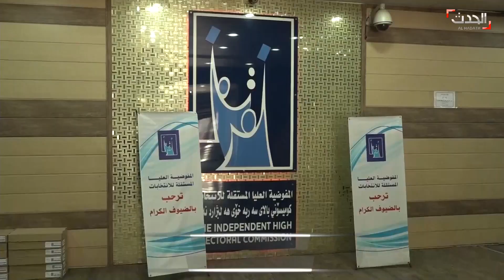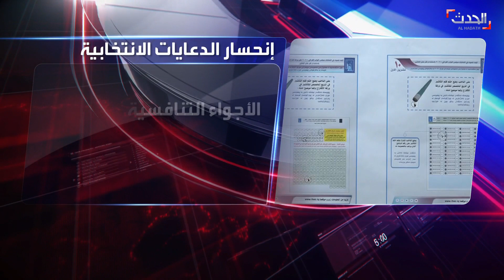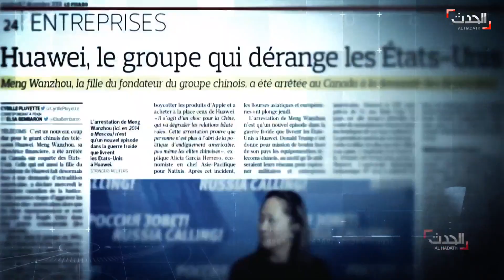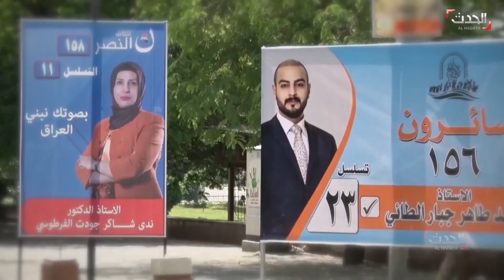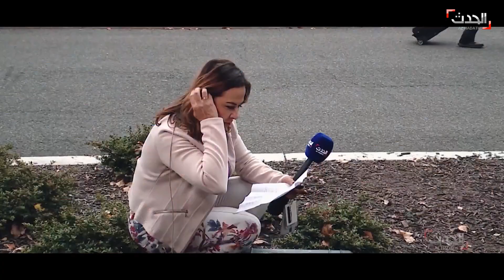نشرة 13 غرينيتش | سوريا تسمح بمرور الغاز للبنان مقابل صفقة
نشرة 13 غرينيتش | السبت 11 سبتمبر 2021